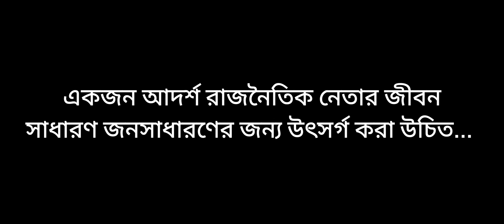জিয়াউর রহমানের সেরা ৫টি রাজনৈতিক বক্তব্য শুনুন | Ziaur Rahman | Bangladesh Nationalist Party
Welcome to you on our YouTube channel a new episode of top-5

আমাদের আজকের এই ভিডিওটি খুবই খুবই গুরুত্বপূর্ণ!

কারন আমাদের আজকের এই ভিডিওতে আমরা দেখতে যাচ্ছি বাংলাদেশের সাবেক প্রেসিডেন্ট তথা শহিদ রাষ্ট্রপতি জিয়াউর রহমানকে নিয়ে একটা দারুণ ভিডিও!

Video Titled: জিয়াউর রহমানের সেরা ৫টি রাজনৈতিক বক্তব্য শুনুন | Ziaur Rahman | Bangladesh Nationalist Party | Nahid Media 2023